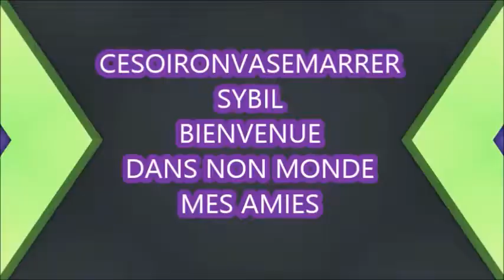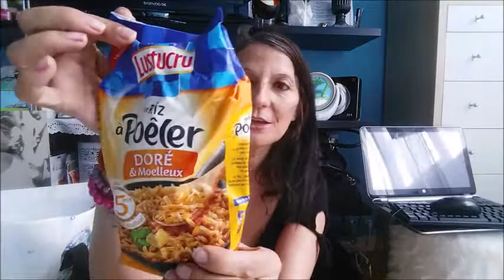Retour de courses et idee salade en fin de video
Coucou mes choubidoux je partage avec vous mes courses et á la fin vous donne une petite recette de salade estval
N'oubliez pas si vous voulez voir mes autre vidéos d'actionner la petite cloche .
Gros bisous je vous aime